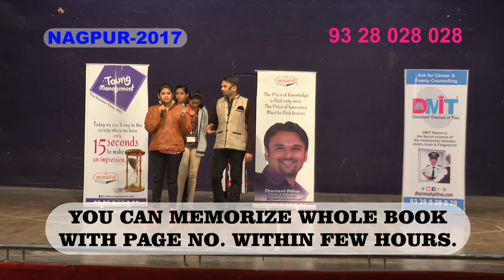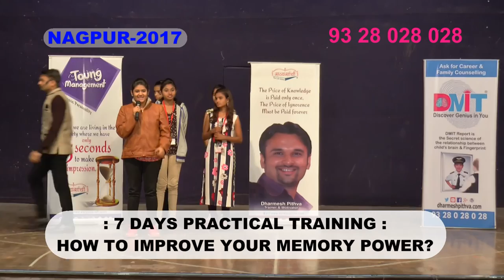Demo After Dharmesh Pithva's Training By Darshi Bheda Nagpur 2017